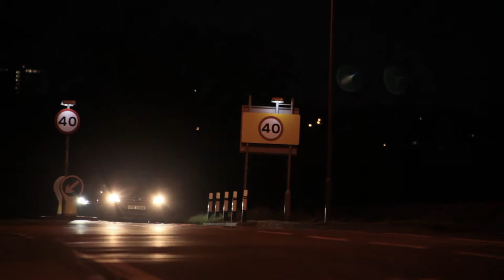ROYALTY FREE VIDEO FOOTAGE : 40 MPH Zone late at night with cars and bright headlights 2 NO FEE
The NO FEE ROYALTY FREE VIDEO in this clip is completely free to use for any personal or commercial purpose.
SIMPLY DOWNLOAD THE CLIP AND APPLY IT TO YOUR PROJECT.
You may broadcast or upload the clip and you may add it to your films, videos or other projects.
Original Footage by Nobody Films